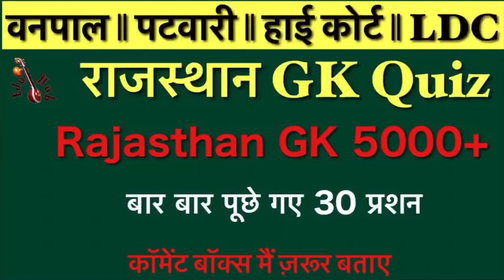rajasthan gk quiz || rajasthan gk quiz in hindi || राजस्थान gk के प्रश्न उत्तर || राजस्थान GK Trick